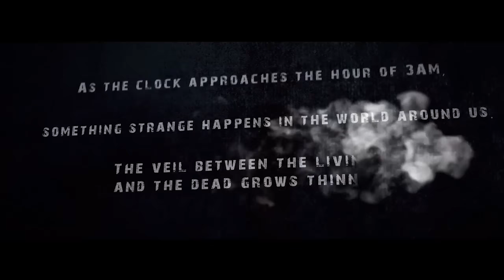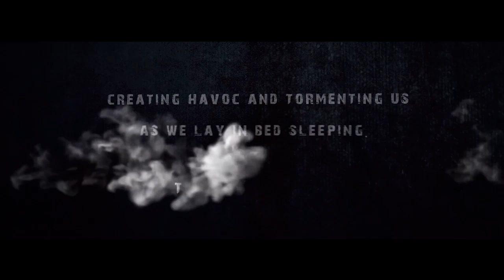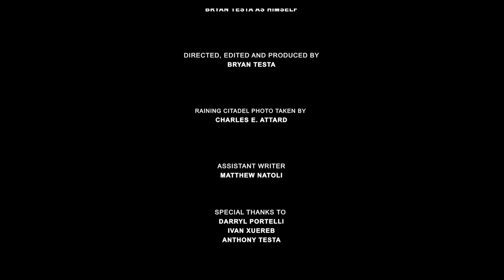The Devil's Hour Filmed in Gozo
February 5th 2016 Two men were found brutally murdered, In a small town called Nadur, Killed by some Demonic Entity, Only a camera with footage was found.